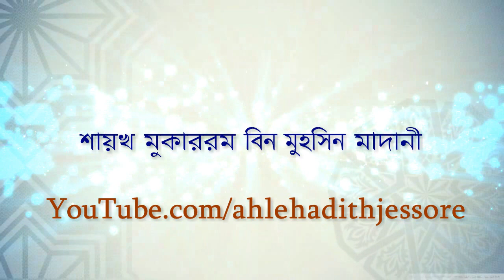ফাজায়েলে আ’মাল এর বৈঠাকে বসা যাবে কি? শায়েখ মুকাররম বিন মুহসিন মাদানী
স্থান: বকচর আহলেহাদীছ জামে মসজিদ,বকচর,সদর,যশোর।

আলোচক: শায়েখ মুকাররম বিন মুহসিন মাদানী
আলোচ্য  বিষয়:  ফাজায়েলে আ’মাল এর বৈঠাকে বসা যাবে কি?
তারিখ: 15 ফেব্র্রয়ারি,2019

বি:দ্র: আহলেহাদীস-যশোর চ্যানেলে (Youtube.com/ahlehadithjessoer) প্রচারিত বিভিন্ন বক্তার বক্তব্য সমূহ শুধুমাএ  কুরআন ও সহীহ হাদীছের আলোকে র্নিবাচিত , সত্য দ্বীন ”ইসলাম” এর দাওয়াত সকলে কাছে পোঁছে দেওয়ার জন্য, আমাদের এই ক্ষুদ্র চেষ্টা।

Not's:-
‘আহলেহাদীছ’ অর্থ ‘হাদীছের অনুসারী’। পারিভাষিক অর্থে কুরআন ও ছহীহ হাদীছের অনুসারী’। সকল দিক ছেড়ে পবিত্র কুরআন ও ছহীহ হাদীছের দিকে ফিরে যাওয়ার আহবান জানাই । ছাহাবায়ে কেরাম, তাবেঈনে এযাম ও সালাফে ছালেহীন সর্বদা এ পথেরই দাওয়াত দিয়ে গেছেন। ‘আহলেহাদীছ’ তাই প্রচলিত অর্থে কোন ফের্কা বা মতবাদের নাম নয়, এটি একটি পথের নাম। এ পথ আল্লাহ প্রেরিত সর্বশেষ অহি-র পথ। পবিত্র কুরআন ও ছহীহ হাদীছের পথ।